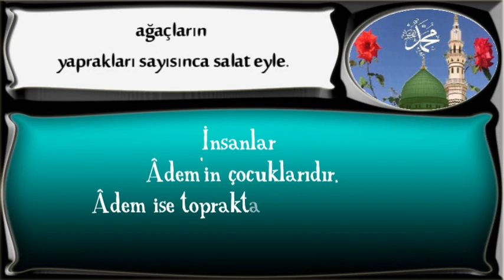İnsanlar Âdem'in çocuklarıdır